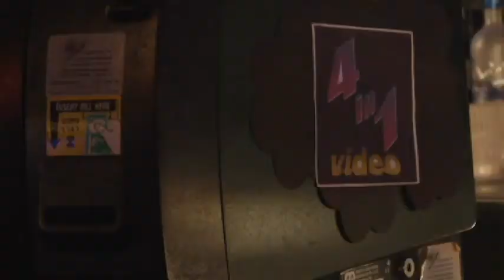Beverage Barn: Home Away From Home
A shark-made commercial for the local bar